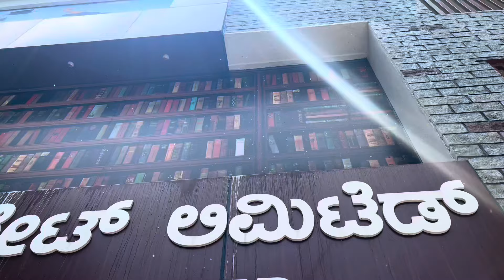ಗೃಹ ಪ್ರವೇಶ ಆಗಿ 2 ತಿಂಗಳಿಗೆ ಮನೆಯನ್ನು ಒಡೆಯುವ ಹಾಗಾಯತು😞😔/ಅಗಳು ಕಾಸಿದ ಅವಲಕ್ಕಿ ಮಾಡತ್ತಿದ್ದಿನಿ